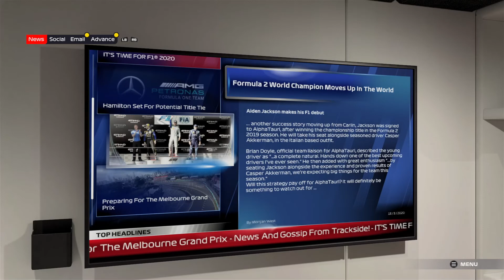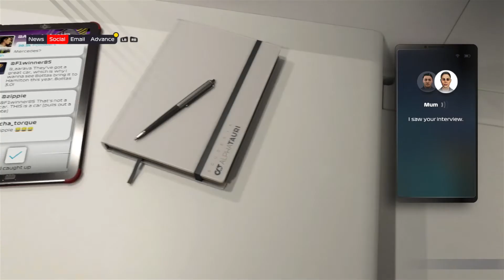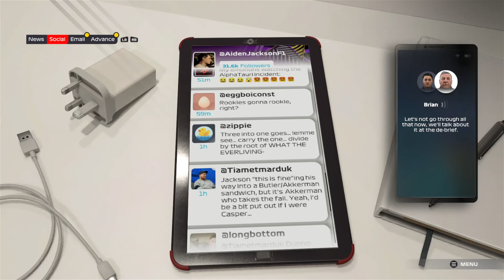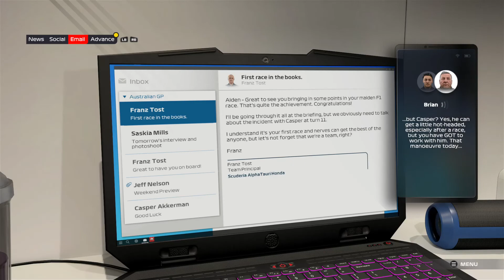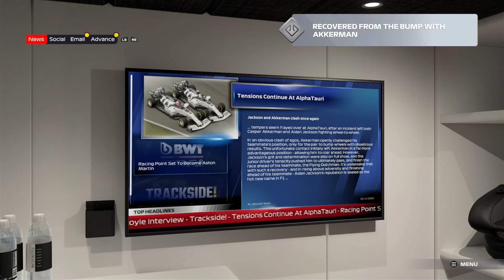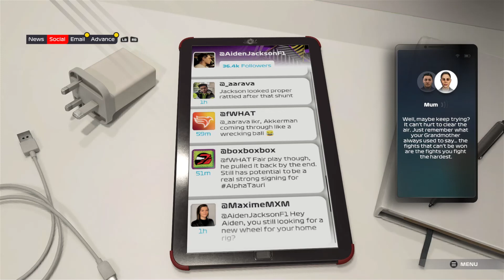F1 2021 BRAKING POINT Part 1: The Beginning